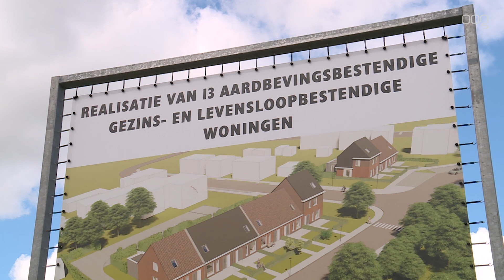GBB: “Er komt een hoop woede als de huidige afspraken gebroken worden”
De Groninger Bodem Beweging is verontwaardigd over de uitspraken die NAM-directeur Johan Atema gisteren deed in het NRC.

In het interview stelde Atema dat de versterkingsoperatie niet meer nodig is en kan worden stopgezet, omdat het aardbevingsgebied nu veilig genoeg zou zijn. Die uitspraken maken Coert Fossen van de Groninger Bodem Beweging vooral verdrietig. "Zo van, daar gaan we weer. Het was een aantal jaren stil, het Rijk heeft de versterking op zich genomen en hoewel niet alles soepel loopt gaat het beter dan voor die tijd. De NAM was voor de Groningers uit beeld, maar bij dit soort zaken merk je dat ze aan de achterdeur wel aan het vechten zijn."

Dat het gebied nu veilig zou zijn is volgens Fossen niet waar. "Hij zegt dat de regio net zo veilig is als Friesland of Zeeland. Dat is natuurlijk een absurde vergelijking, want daar heb je geen aardbevingsproblematiek. Natuurlijk nemen de risico's af als de aardbevingen minder worden, maar hoe lang gaat dat nog duren? En wat moeten de mensen die in een zwakke woning wonen en nog jaren risico lopen?"

Hoe veel invloed de uitspraken van de NAM-topman hebben op de versterkingsoperatie, durft Fossen niet te zeggen. "Afgelopen najaar zijn er afspraken gemaakt, een bestuursakkoord tussen het Rijk en de regio. Daarin is vastgelegd wat er de komende jaren gaat gebeuren. Of daar iets op korte termijn aan gaat veranderen lijkt me moeilijk. Maar als het eenmaal gaat schuiven is niets onmogelijk in dit dossier, dus ik hou mijn hart vast. Ik weet zeker dat er hier een hoop woede komt als de huidige afspraken gebroken worden."